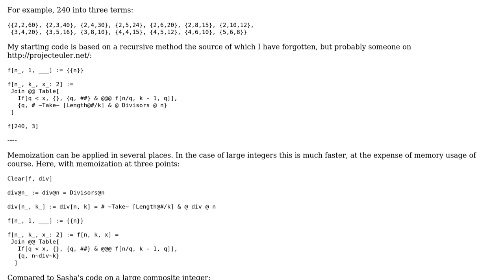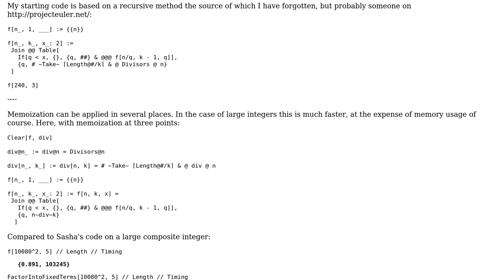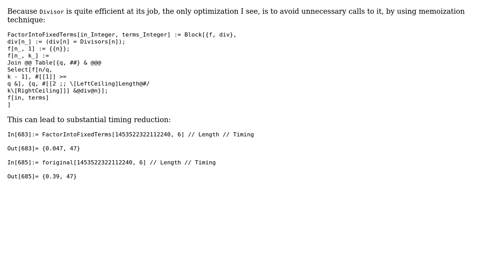Code Review: List of integer factorization into n terms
With thanks & praise to God, and with thanks to the many people who have made this project possible! You are responsible for your own actions.